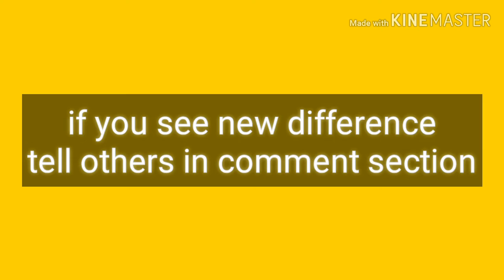Realme c2 secret feature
You might know this before
But of you new to this feature like the video